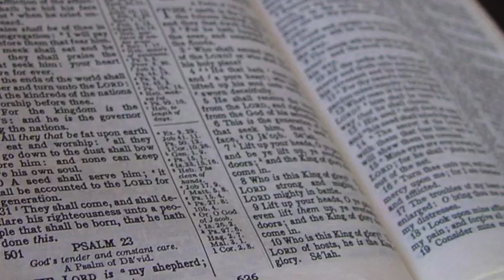Understanding the Word of God Written in the Words of Man | Session 20, Part 2